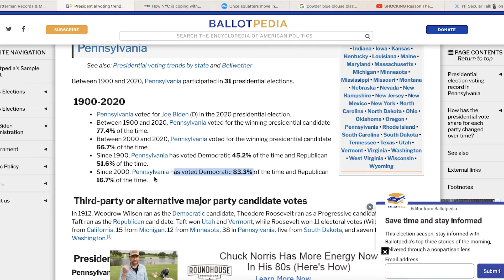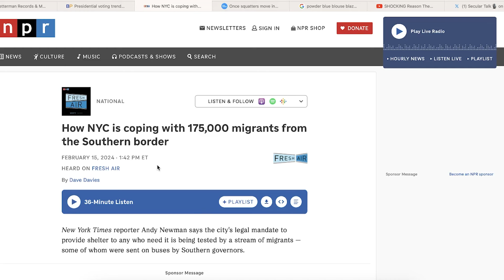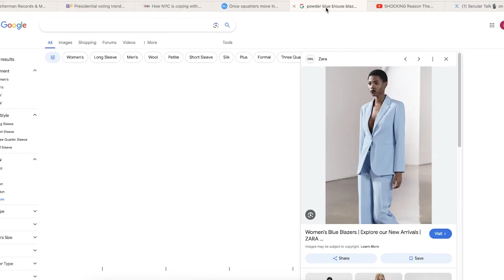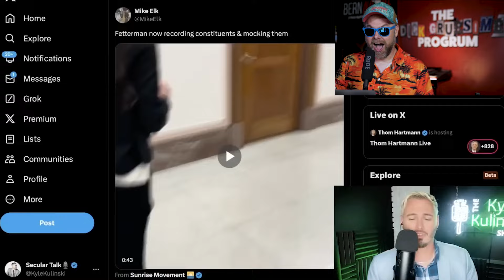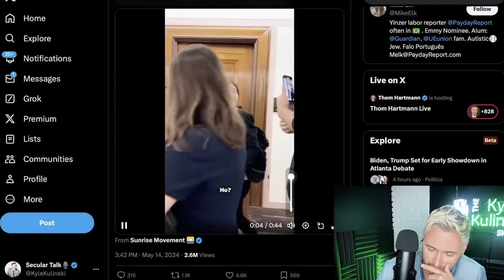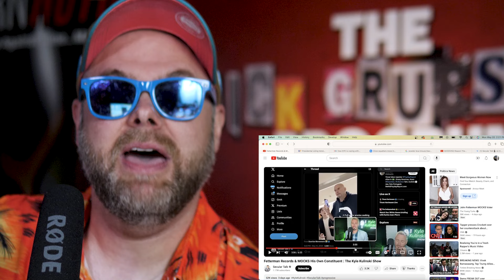We've got ourselves a Dumb-Off | Kyle Kulinski Vs John Fetterman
On this episode of The Dick Gruesome Progrum

WATCH
"Second Degree Bern: A Bern Notice Story" NOW Streaming FREE on TUBI
@bernnoticeshow for socials